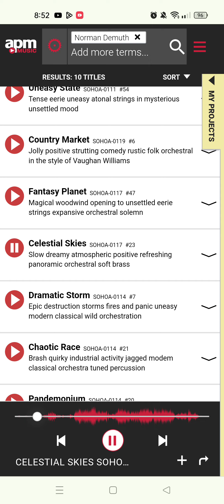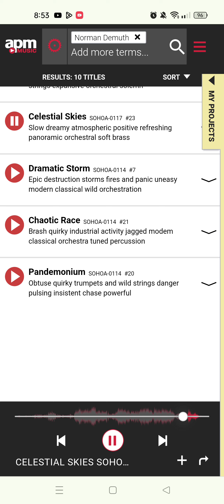Twilight (1948)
Composed By Norman Demuth